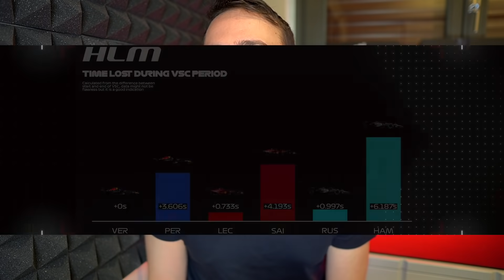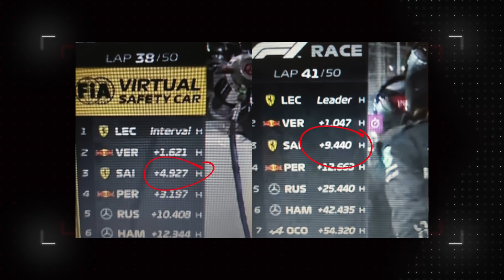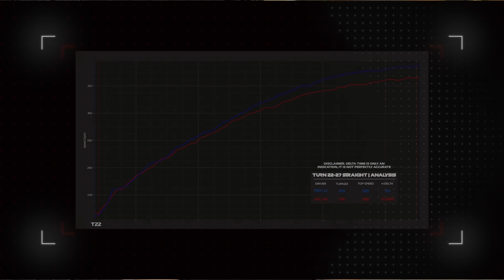Virtual Safety Car INGIUSTA? PostGP F1.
Ma la virtual safety car è ingiusta? Analizziamo il duello Verstappen vs Leclerc e la gara a Jeddah. Ti piacciono i miei video? F12022 Jeddah VerstappenvsLeclerc ➤ SOCIAL E ALTRO IN DESCRIZIONE ↧

Voglio fare i miei complimenti a: @ValentinoBarera @Renato.f @Andrea @Michele7 @SpeedOtto per aver azzeccato il pronostico di Jeddah!

➤ Vuoi entrare nel fanclub per giocare con me, chiamarmi ogni mese ed avere le mie emoji?

Supporta il canale attraverso una piccola donazione! Qualora avessi intenzione di farlo scrivilo nei commenti! Il minimo che posso fare è ringraziarti e fare una chiacchierata in privato! 💜

➤ CONTENUTI DEL VIDEO:
0:00 | Intro
1:10 | 1. Virtual Safety Car ingiusta?
4:08 | Red Bull vs Ferrari: Telemetria
5:06 | 2. PostGP Jeddah
8:39 | 3. Cosa cambierei?
9:34 | Outro

➤ VUOI ACQUISTARE F1 2021?
F1 2021 per PS4 ➜
F1 2021 per PS5 ➜
F1 2021 per PC Steam ➜
F1 2021 per Xbox One ➜
F1 2021 per Xbox One (Digital Download) ➜

Game Capture ➜
Monitor Secondario ➜
Obbiettivo Fotocamera ➜
Luce per registrare ➜
Luci Ambiente ➜
Striscia Led ➜
Phillips Hue Bridge ➜
Echo Dot - Alexa ➜

➤ CON COSA GAREGGIO?
Sedia da Simracing ➜

Case: Corsair iCue 465X RGB - black
Processore: AMD Ryzen 7 5800X, 8x 3.80 GHz
Raffreddatore: Corsair Hydro Series iCUE H100i RGB PRO XT
Scheda madre: MSI MPG B550 Gaming Edge WIFI, S. AM4 v2
Scheda Grafica: AMD Radeon RX 6700 XT 12G
RAM: 16GB DDR4-3600 | Crucial Ballistix
SSD: 1TB | Samsung 980
Alimentazione: 750 Watt 80 PLUS GOLD | Corsair RMx Series
Scheda audio: HD-Audio Onboard
Ventola: 3er Set - Corsair LL Series LL120 RGB, 120mm - (SL)

➤ Informazioni personali
Nome: Alessandro
Cognome: Rastrelli
Nato: Brescia, 26/12/1998